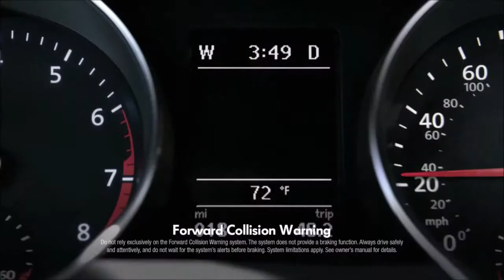2015 Volkswagen Jetta Santa Ana, CA | VW Dealership Santa Ana, CA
The best VW Dealership in the Santa Ana, CA area is without question Volkswagen of Orange! One visit at Volkswagen of Orange, near Santa Ana, CA, and you will quickly see why they are the best! Volkswagen of Orange has the best Volkswagen inventory, from pre-owned to new. Volkswagen of Orange also has the top rated Service Department and best Parts Inventory!  Don't waste your time at other Volkswagen Dealerships!  Come over to Volkswagen of Orange near Santa Ana, CA!!